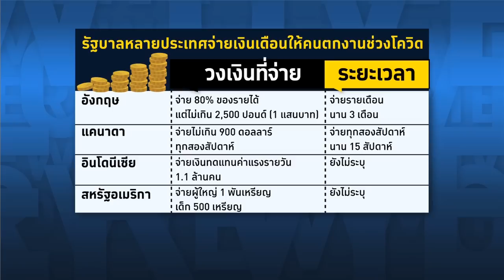Overview - ปิดเมืองกรุงเทพ - แผนสกัดไวรัสพังพินาศเพราะรัฐบาลไม่นึกถึงคนหาเช้ากินค่ำที่ต้องทำมาหากิน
รายการ Overview ประจำวันที่ 23 มีนาคม 2563